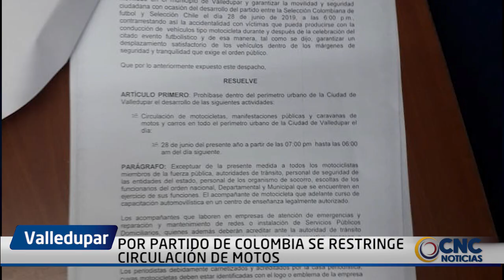POR PARTIDO DE COLOMBIA SE RESTRINGE CIRCULACIÓN DE MOTOS